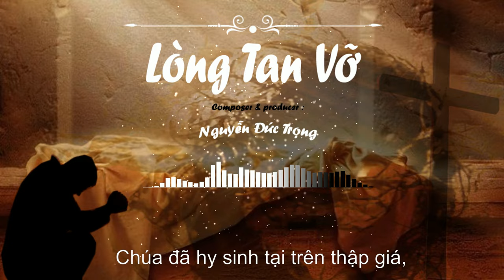Lòng Tan Vỡ - Nguyễn Đức Trọng - Thánh Ca Tin Lành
Sáng tác, phối khí & trình bày  : Nguyễn Đức Trọng
Record, mix & master :  Đức Trọng (SOH Studio)
Video make by SOH Team.

"Một Bài hát thánh ca mới dành cho dịp thương khó phục sinh, là những cảm nhận sâu sắc về sự hy sinh đau đớn cùng sự sống lại vinh quang của Chúa."
"Thank God About All"

© Bản quyền thuộc về Nguyen Duc Trong & SOH Entertainment
© Copyright by Nguyen Duc Trong & SOH Entertainment ☞ Do not Reup!